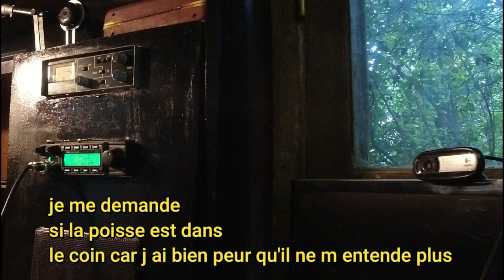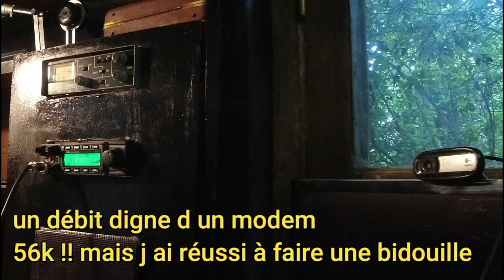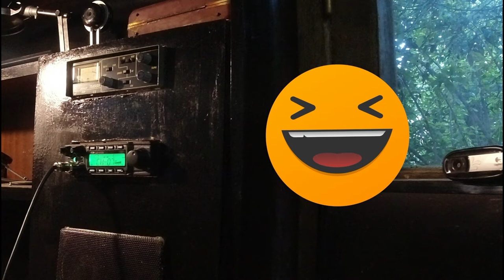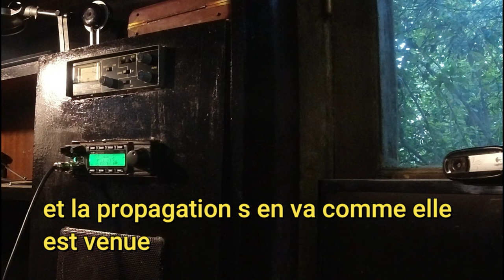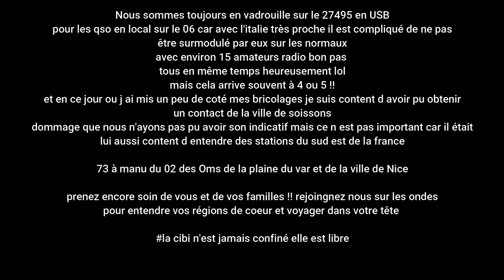Un mérovingien, des Romains (bon de très loin ok) sur la fréquence du 27Mhz :-)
Bonjour, un clin d’œil pour l'Om du 02 de la ville de Soissons, dont hélas nous n'avons pas pu avoir son indicatif mais merci la propagation toujours aussi plaisante et surprenante .
si il se reconnait qu'il me laisse un commentaire avec son indicatif pour que je puisse le transmettre à mes amis du 06 :-)

à bientôt sur les ondes

73 à vous

Filmora version sous licence individuelle.